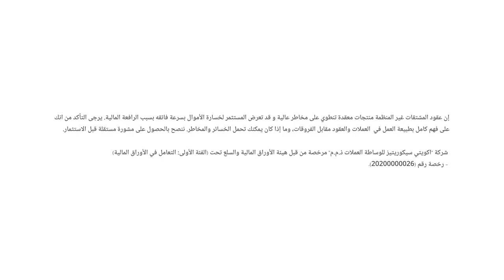الأسواق على موعد مع بيانات التضخم الأمريكية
نظرة حول بيانات التضخم الأمريكية ومدى تأثيرها على صناع السياسة النقدية لدى الفيدرالي الأمريكي.
مخاوف الطلب تدفع النفط للصعود.
حديث حول تحركات أسواق الأسهم الأمريكية .